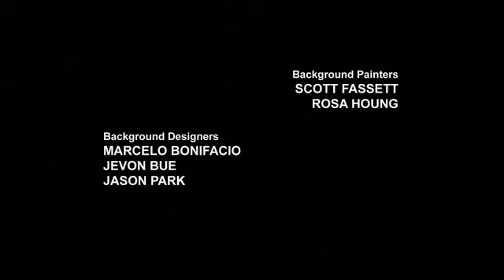Transformer prime episode 37 in hindi